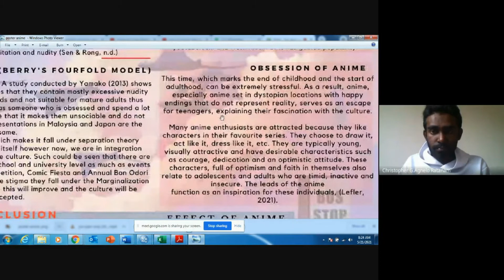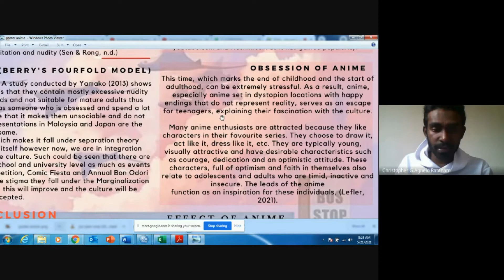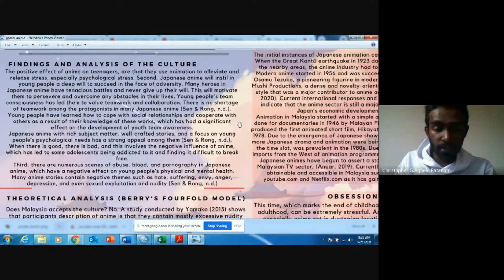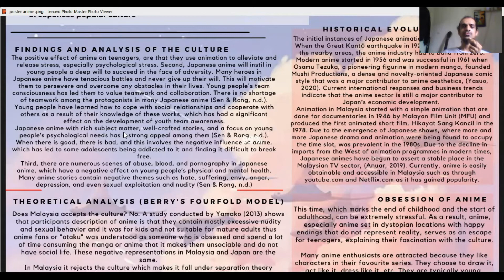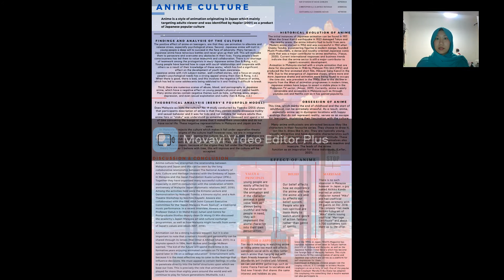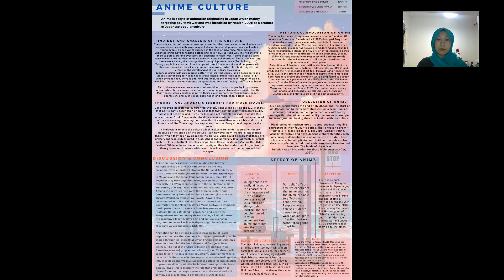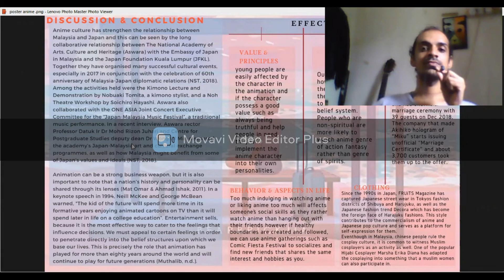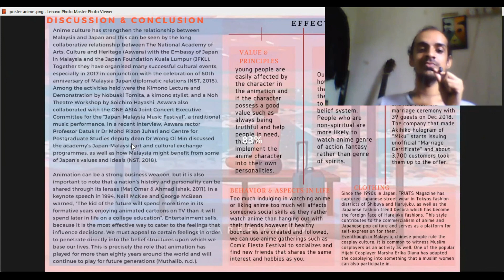Anime Culture: Japanese vs Malay (Group 18)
BPC3174: Cross Culture in Psychology
Semester: February 2021